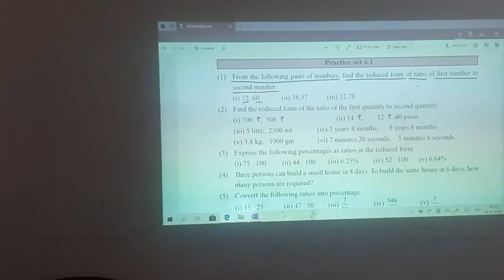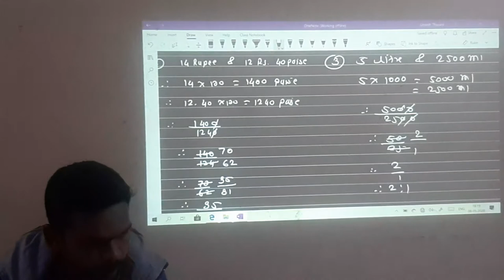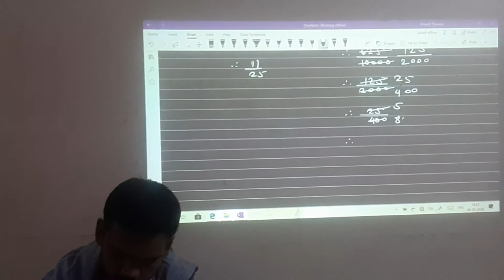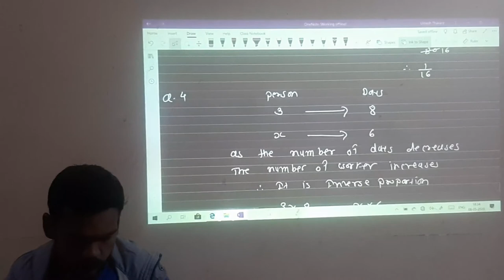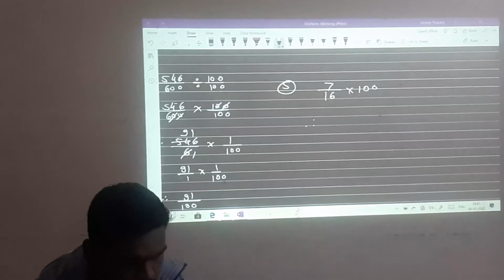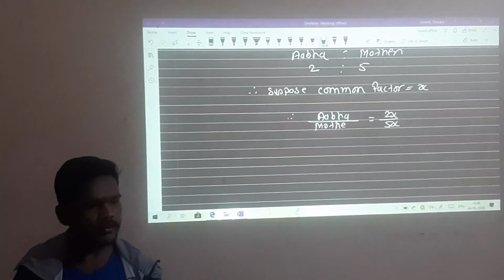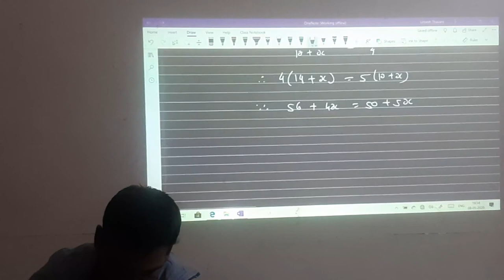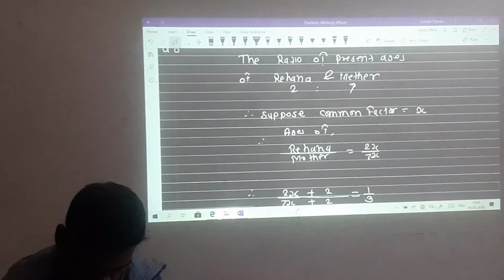Ratio & Proportion Lecture 4